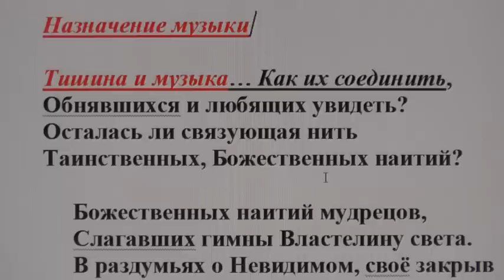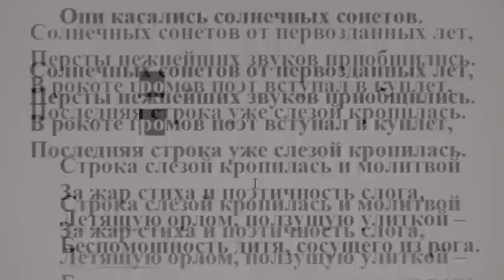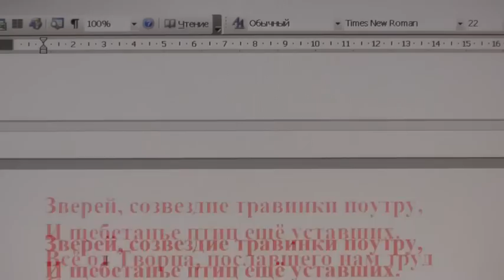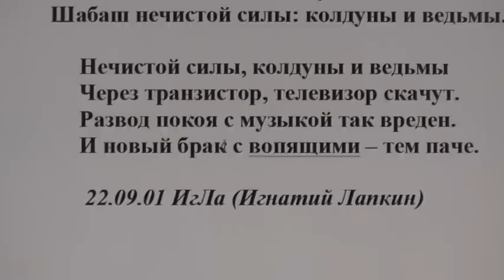Тишина и музыка… как их соединить. .Поёт Виктор Савченко